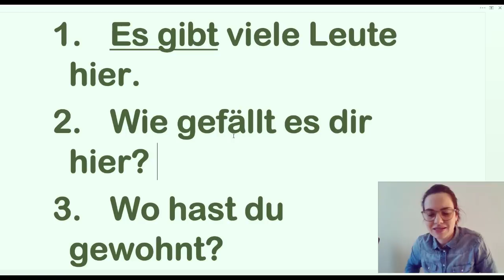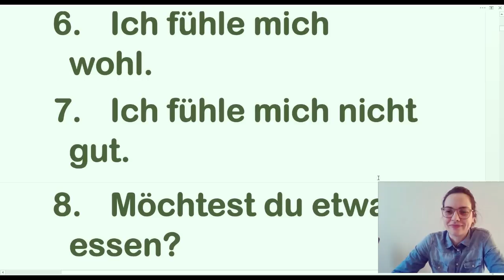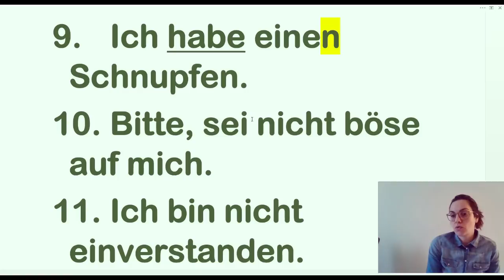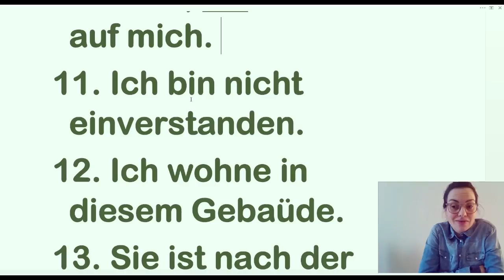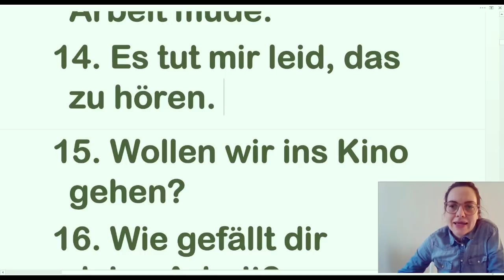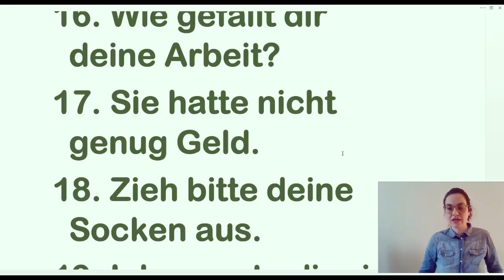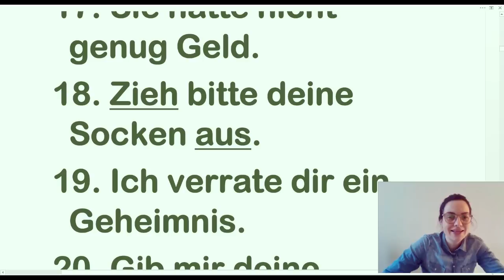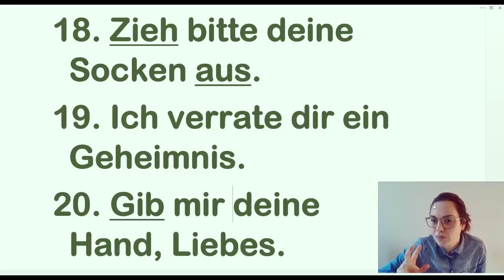NEMAČKI - JA ZNAM 5 STRANIH JEZIKA - UČITE NA ISTI NAČIN KAO I JA ŠTO UČIM -UČITE TAKO DA PROPRIČATE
NEMAČKI SE MOŽE UČITI NA RAZNE NAČINE - JA SAM TOKOM GODINA ISKRISTALISALA NAČIN NA KOJI PREDAJEM UZ NAPOMENU DA NA ISTI NAČIN I SAMA UČIM NOVE JEZIKE I DA MI TO PRILIČNO DOBRO IDE- DO SADA SAM IH VEĆ 5 NAUČILA